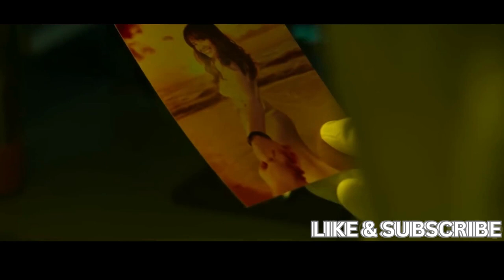A New Planet That Had Been Discovered By A Scientist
A team of skilled astronauts embarks on a groundbreaking mission to explore deep space, pushing the boundaries of human exploration and scientific discovery as they encounter unexpected challenges that test their courage, intellect, and unity.

Koho: (Canada)